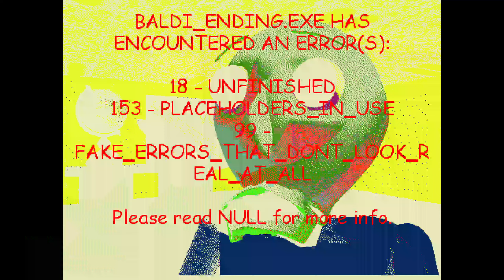Baldi's Basics Plus - Seed 146 (V0.4.X)